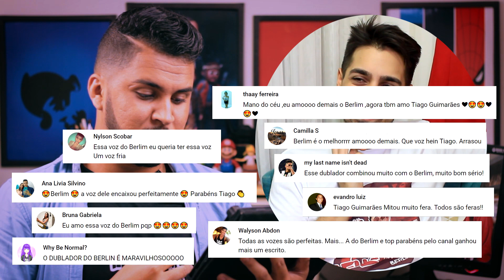DUBLADOR DO BERLIM | La Casa de Papel | ENTREVISTA Tiaggo Guimarães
Mate a saudade do personagem BERLIM de LA CASA DE PAPEL(Netflix) com essa entrevista ao dublador TIAGGO GUIMARÃES.

Apesar do personagem não estar mais vivo, ele reaparece em flashs backs na 3, 4 e temporadas da serie La casa de papel.

Também Conheça todos os Dubladores da série La Casa de Papel, da NETFLIX no link abaixo:

A série que conquistou o coração dos brasileiros, tem como idioma original o Espanhol Europeu. Mas também podia ser assistida dublada em português, entre outros idiomas. Chegou a ter curiosidade sobre quem são os dubladores de La Casa de Papel?

Veja nesse vídeo os trabalhos do TIAGGO GUIMARÃES, dublador do Berlim de La Casa de Papel.

Seu elenco principal é composto por Úrsula Corberó como Tóquio, Álvaro Morte como El Profesor, Alba Flores como Nairóbi, Pedro Alonso como Berlim, Paco Tous como Moscou, Jaime Lorente como Denver, Miguel Herrán como Rio, Darko Peric como Helsinque e Roberto García como Oslo. Além deles, Esther Acebo (Mónica Gaztambide), Itziar Ituño (Raquel Murillo), Juan Fernández (Coronel Prieto), Fernando Soto (Ángel), Enrique Arce (Arturo Román) e María Pedraza (Alison Parker).

Dubladores Brasileiros Brasil PT-BR PT BR

Os dubladores de La Casa de Papel no Instagram:

Personagem VS Dubladores

Tóquio foi dublada por Carla Martelli @_carlamartelli_
Rio foi dublado por Carloz Magno @carloz_magno
Nairóbi foi dublada por Bruna Nogueira @brusnogueira
Denver foi dublada por Rafael Quelle @rafaelquelle
Mónica Gaztambide foi dublada por Mônica Marianno Silva @monicamarianno Cantora, atriz e dubladora.
Raquel Murillo foi dublado por Cátia Massotti - Cátia Cristina Massotti dubla
Ángel foi dublado por Luiz Nunes dubla
Alison Parker foi dublada por Mariana Pozatto @marianapozatto dubla
Arturo Román foi dublado por Ênio Vivona @eniovivona dubla
Moscou - Nagib Akim dubla
Coronel Prieto - Mário Spatziani
Oslo - Jonathan Guedes
Helsinque - Cléber Oliveira
Berlim - Tiaggo Guimarães @tiaggoartista
El Professor - Juliano Luccas @julianoluccas
Tiago Guimarães dublou o personagem Berlim em La Casa de Papel.